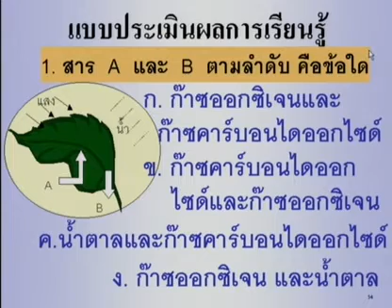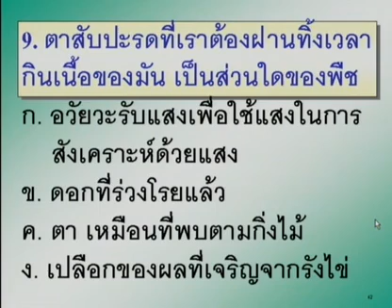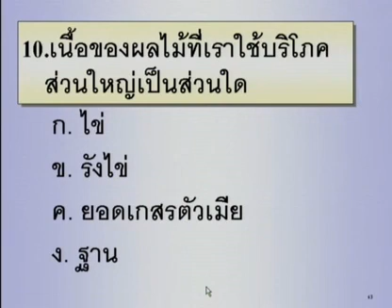128 50scM1 034Ch sciencem 1 วิทยาศาสตร์ม 1